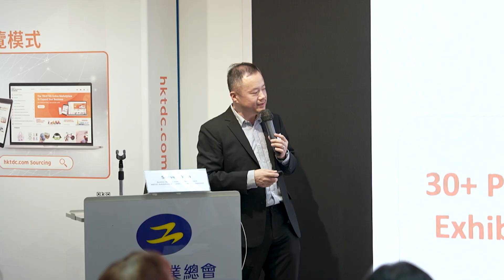內容致勝系列 | 中國短片行銷頂級技巧 四大平台玩法一堂掌握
掌握中國內地最新短視頻行銷趨勢，擴大您的影響力！什麼是短視頻AI矩陣行銷？如何可以低成本引流吸客？想打入中國市場提升廣告成效？

香港中小型企業聯合會會董黎祉琛（Ben Lai），擁有18年的數碼營銷經驗，他與中小企業分享如何利用人工智能（AI）和橫向的運營策劃來擴大影響力並以低成本進行營銷，同時介紹中國內地社交媒體內容營銷的最新趨勢，有助於企業了解內地市場的營銷環境和策略。

此外，Ben還介紹最新的短視頻AI營銷矩陣，教授者如何運用AI技術來創建吸引人的短視頻內容，同時利用橫向的運營策劃實現互相引流，在不同平台間進行運營策劃，以提高企業的曝光率和影響力。